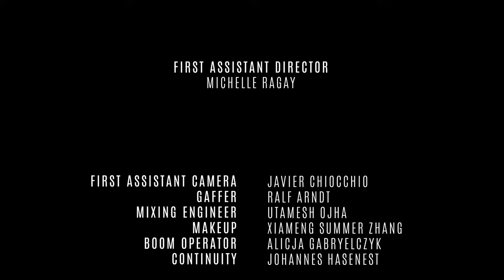Two Feet Below | Short Film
Logline: A man kills his wife, inaccurately believing she was unfaithful to him. Getting away with the crime, an emotional rollercoaster awaits him.

Cast
Finn Henrik Hanssen
Anja Dorrer

Crew
Story, Produced & Directed by - Jakob Gaetani
Director of Photography - Ludwig Schulz
Composer - Mary Wonderwall
Visual Effects - Leon Stanek
First Assistant Director - Michelle Ragay
Editor & Colorist - Jakob Gaetani
Story Development Assistant - Ben Pohlmann
First Assistant Camera - Javier Chiocchio
Gaffer - Ralf Arndt
Mixing Engineer - Utamesh Ojha
Boom Operator - Alicja Gabryelczyk
Continuity - Johannes Hasenest

Mara Luka
Agentur Matthies
Dina Von Der Heyden
Effy Ceruti

SAE Berlin
Enzolution Media